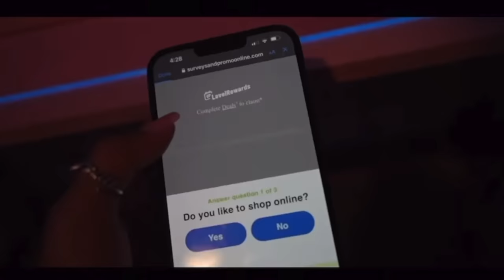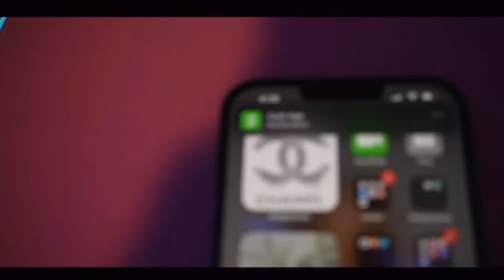SMOKING IN FRONT OF MIYA AND MIRAH TO GET THEIR REACTION *NEVER AGAIN*